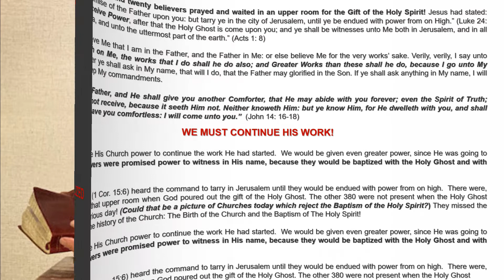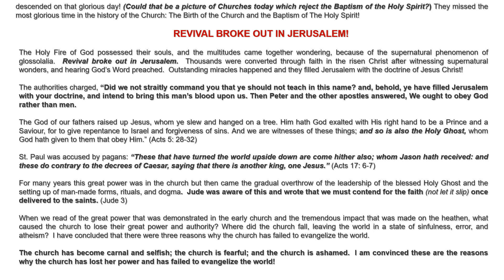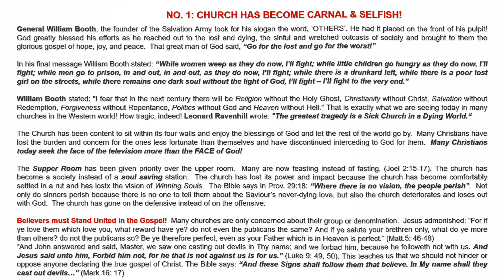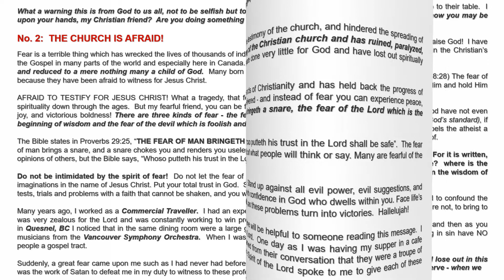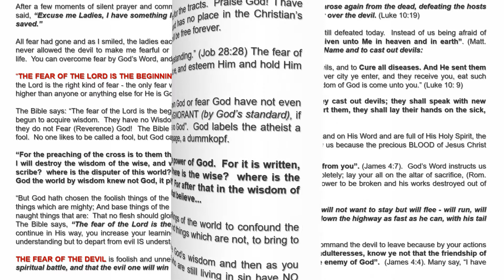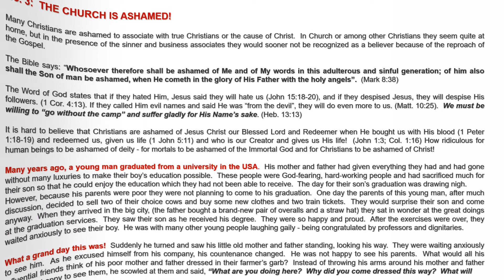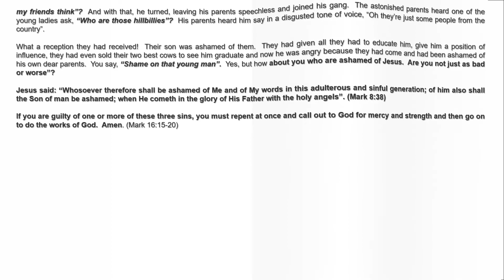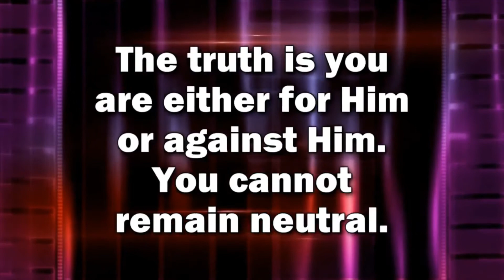Pastor Max Solbrekken "POWER OVER THE DEVIL"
And at Midnight a cry was made, behold the bridegroom cometh, go out to meet Him." Matt. 25:1-10 Max Solbrekken is pleased to provide the complete text of many of his ministry publications in E-Book format at {comehometojesus.ca} We will continue to add to the list of E-book messages published there. Please visit us often and let your friends and family know about our website.
Max Solbrekken World Mission
 Box 44220 RPO Garside Edmonton, AB T5V 1N6.
E-Book format messages at {comehometojesus.ca}
 As I travel across Canada and into other countries, people often approach me with words, "Do you remember me, Brother Solbrekken? I am the lady (or man) whom you prayed for (two or three) years ago and I’m happy to say I have never been sick since. Returning from India or Norway or other foreign countries in which I have held crusades brings back similar testimonies. If, however, you have never given us your testimony of salvation, healing, or other blessings please share about it in writing. I will read your letter and answer it personally. Because the harvest is great and the laborers are few, I am your servant for Christ’s sake. Thank You for your support It is my privilege to pray for you. God loves you and so do I. If you have been healed saved, delivered through a Dr. Max Solbrekken Crusade. Please write and we will share your testimony. Thank You for your support and may God bless you! Pastor Max Solbrekken